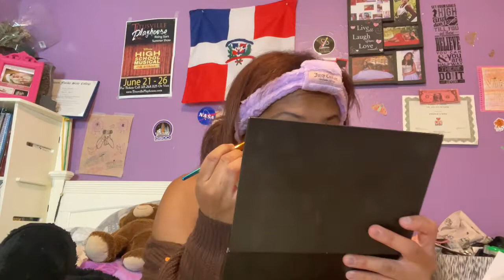GRWM TO GO WATCH BULLET TRAIN✨✨ (rating the movie!)